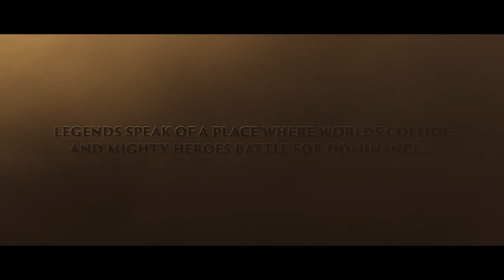Heroes of the Storm Cinematic Trailer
Your BlizzVids&Music Channel